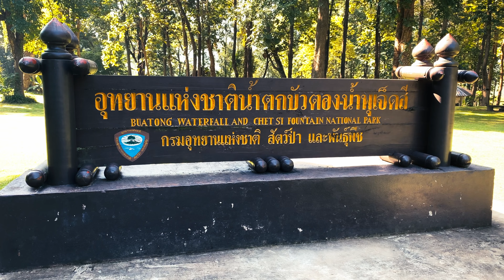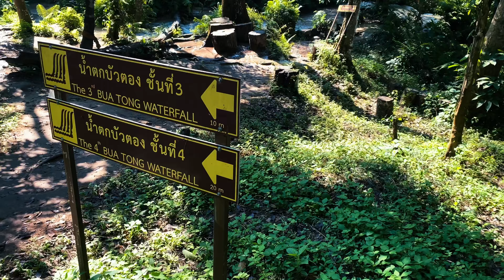CHIANG MAI 2022 - Tour mit GUIDE. Top oder Flop?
Am Flughafen angekommen, wollte uns der Taxifahrer seine Tour verkaufen. Wir waren Sehr kurz skeptisch, aber das Angebot war unschlagbar. Wir buchten eine Tour bei Mr. Bank und waren begeistert. Absolute Empfehlung!